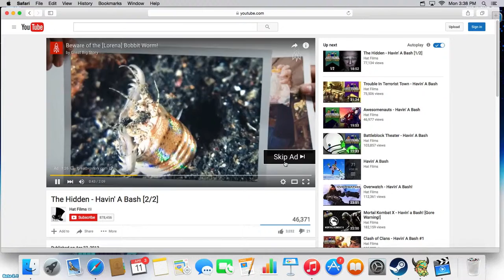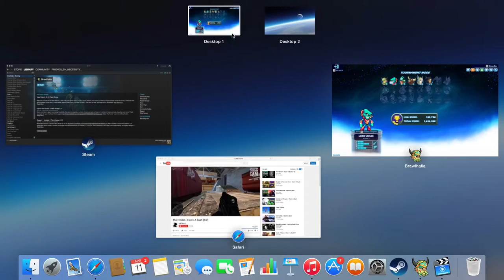Berserk brawlhalla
I know I've definitely imposed on other youtube infringement rights.